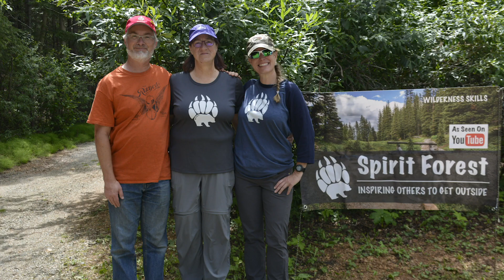Wilderness on Wheels Event and Future Event 2020 - Spirit Forest - S3 -Ep#82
Take a sneak peak at my wilderness on wheels event for 2019.

ADDRESS:
Spirit Forest